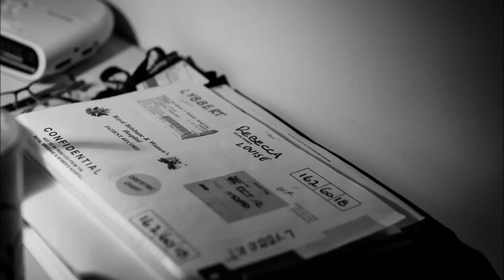Birth of Ashton - Birth Photography - PhotoPlan Elizabeth